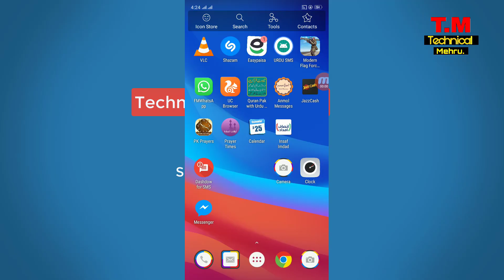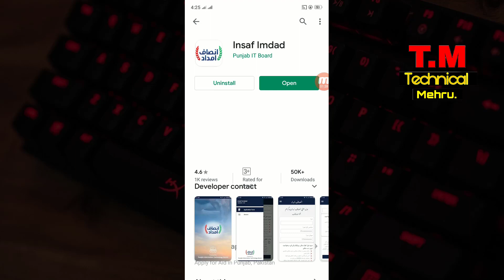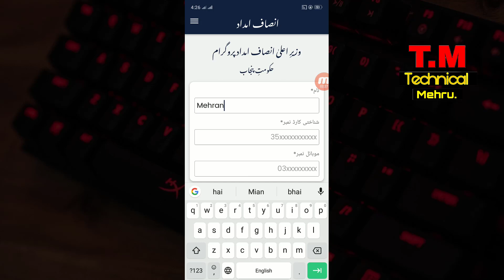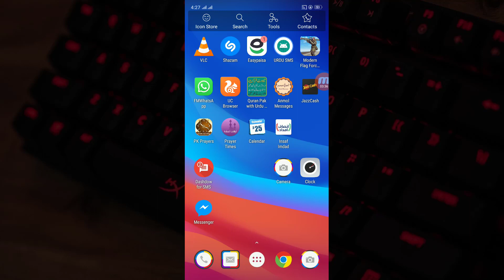Insaf Imdad App || How to Register Insaaf Imdad 4000 Rupes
Tiger Force Punjab
Insaf Imdad Package approved
Insaf Imdad Kpk

Hi Youtube Friends  Welocme to Technical Mehru

ˍˍˍˍˍˍˍˍˍˍˍˍˍˍˍˍˍˍˍˍˍˍˍˍˍˍˍˍˍˍˍˍˍˍˍˍˍˍˍˍˍˍˍˍˍˍˍˍˍˍˍˍˍˍˍˍˍˍˍˍˍˍˍˍˍˍˍˍˍˍˍˍˍˍˍˍˍˍˍˍˍˍˍˍˍˍˍˍˍˍˍˍˍˍˍˍ

ˍˍˍˍˍˍˍˍˍˍˍˍˍˍˍˍˍˍˍˍˍˍˍˍˍˍˍˍˍˍˍˍˍˍˍˍˍˍˍˍˍˍˍˍˍˍˍˍˍˍˍˍˍˍˍˍˍˍˍˍˍˍˍˍˍˍˍˍˍˍˍˍˍˍˍˍˍˍˍˍˍˍˍˍˍˍˍˍˍˍˍˍˍˍˍˍ